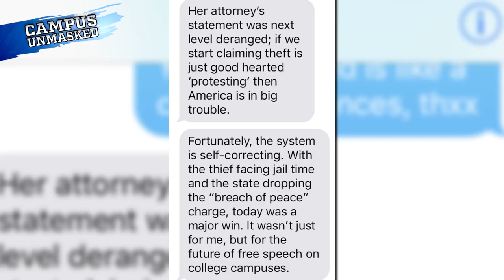College Admin Arrested After Stealing Conservative Journalist’s Speech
Who do you think got arrested right after that altercation at the University of Connecticut? Was it Catherine Gregory, the college employee who stole conservative journalist Lucian Wintrich’s speech, or was it the journalist, who tried to stop her from stealing his notes? Campus Unmasked's Rob Shimshock dives deeper.